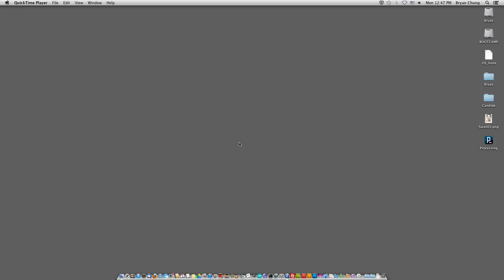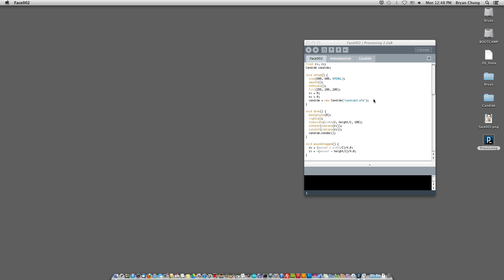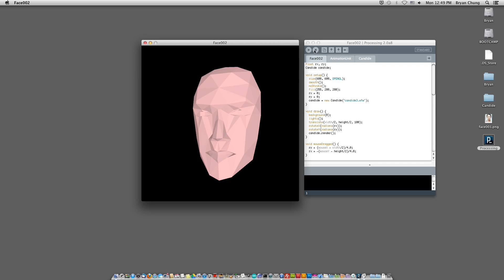Use of Candide face in Processing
This is an initial experiment with a Candide face in Processing with the candide3.wfm configuration file.